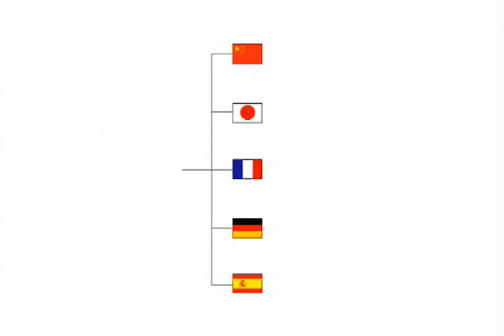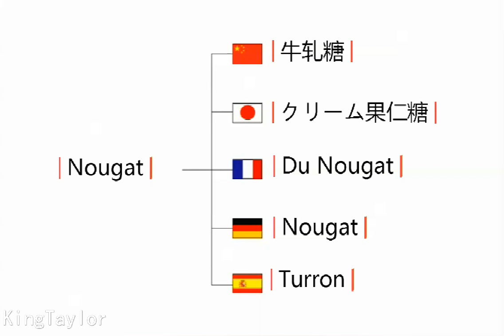Nougat 在中文、法语、德语、西班牙语、英语、日语如何发音